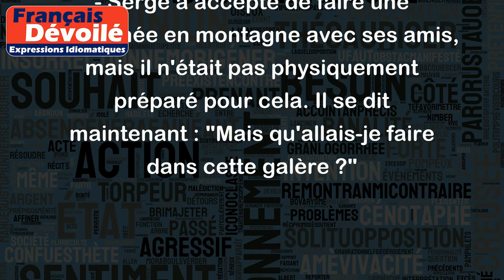Qu'allait-il faire dans cette galère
L’expression "qu'allait-il faire dans cette galère" est une question rhétorique souvent utilisée pour exprimer l’incompréhension face à une situation difficile ou peu enviable dans laquelle on se retrouve impliqué sans le voir venir.
Exemples d'utilisation :
- Pierre savait que la soirée allait mal se passer, alors quand ses amis lui ont proposé de les rejoindre, il a répondu : "Non merci, qu'allais-je faire dans cette galère ?"
- Lucie a décidé d'acheter une vieille voiture pour économiser de l'argent, mais elle n'a pas réalisé qu'elle allait devoir passer des heures à la réparer. Elle se demande maintenant : "Qu'allais-je faire dans cette galère ?"
- Serge a accepté de faire une randonnée en montagne avec ses amis, mais il n'était pas physiquement préparé pour cela. Il se dit maintenant : "Mais qu'allais-je faire dans cette galère ?"